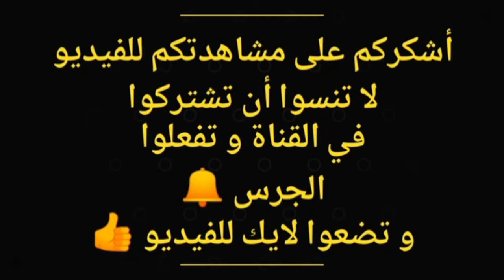مباشرة من ساحة.. بشار الخير .... احتفاء باليوم العالمي للشعر .